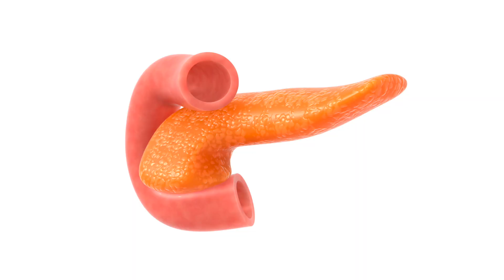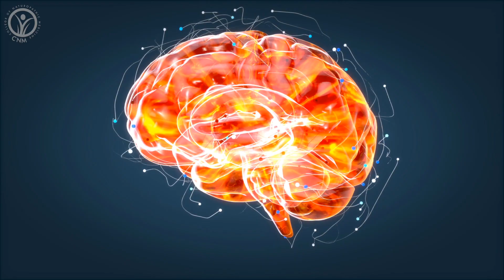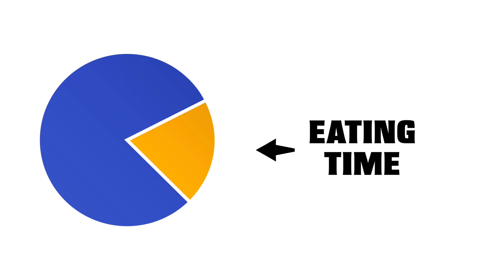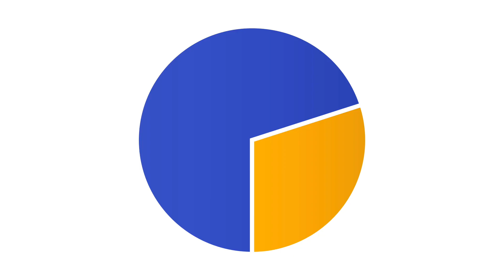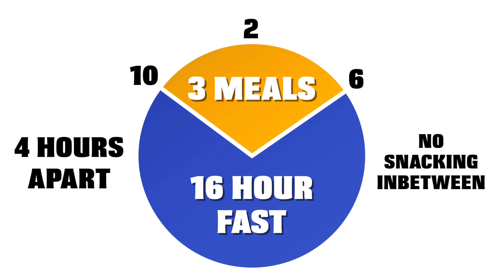How FASTING Can Reverse DIABETES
Did you know that Type 2 diabetes is actually reversible? Do you know how calorie intake and fasting can have an impact on diabetes and insulin levels? There are countless millions who suffer with diabetes across the globe and in many cases this can be avoided with a better understanding of food types. In this video, Nutritionist Mike Murphy delves into the subject of Prediabetes as well as Type 2 Diabetes and how these conditions develop.